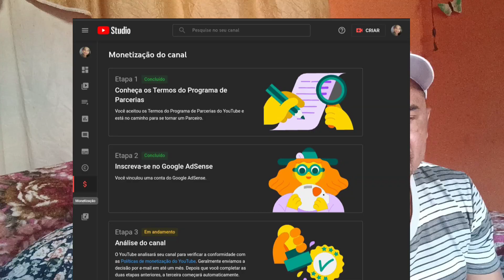MARIDO FEZ FRANGO CAIPIRÃO + AGRADECIMENTO DOS NOSSOS PRIMEIROS 1000 INSCRITOS🎉GRATIDÃO🙏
Quer Mi Enviar Recebidos , Mimos Ou Presentinhos🥰
Caixa Postal📫• 134
Código Da Agência•  74306952
Cep Da Agência• 14620970
DAIANE DE SOUZA RIBAS
Cidade• Orlândia São Paulo